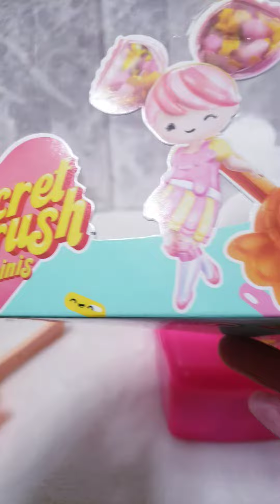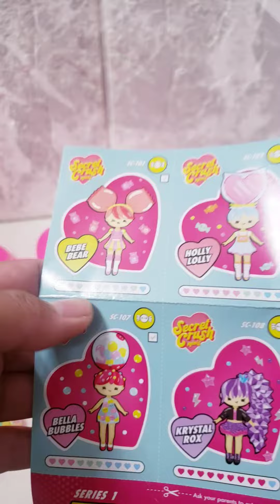Secret Crush toy unboxing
unboxing new ToY!